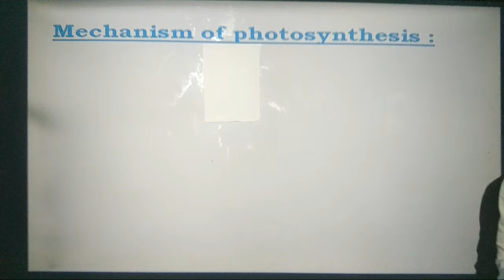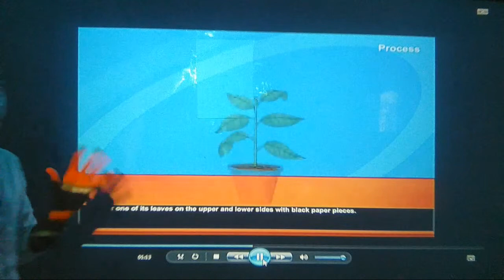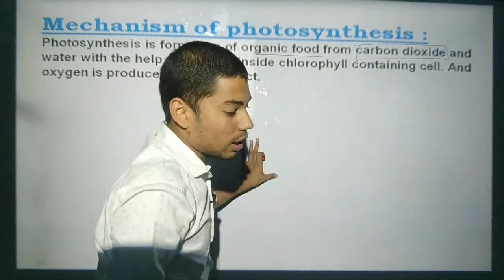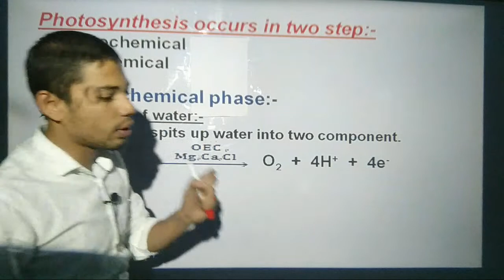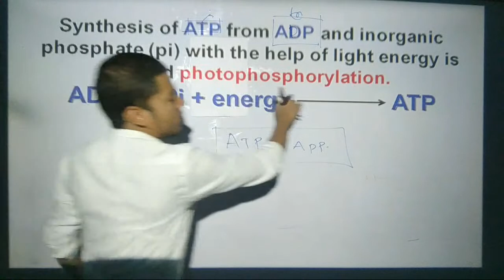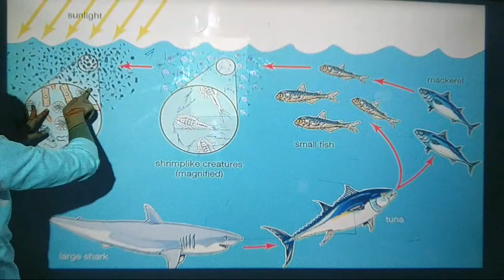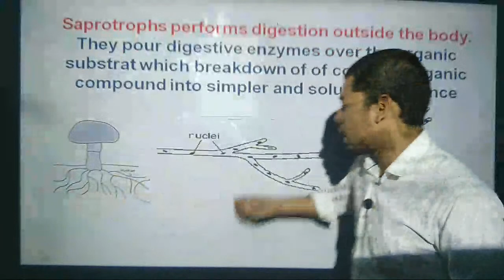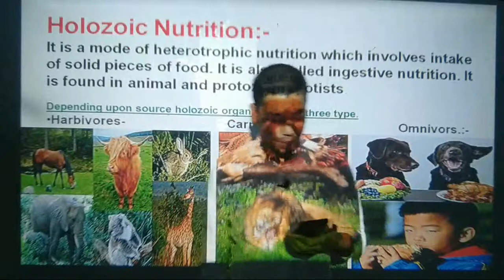(L-5) Life Processes | Lecture 5 | 2nd May